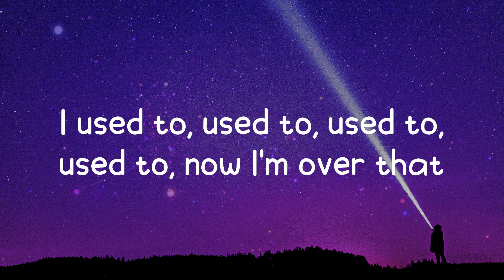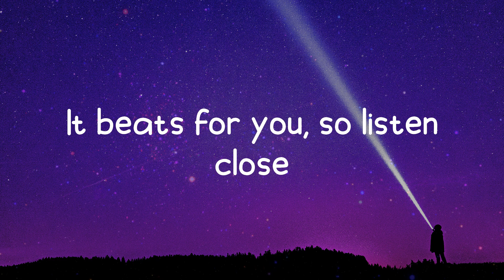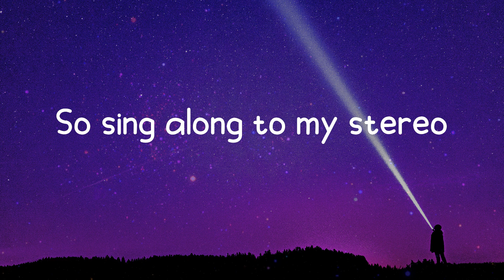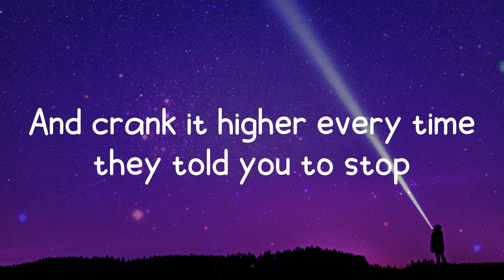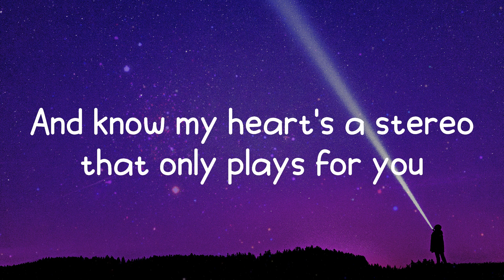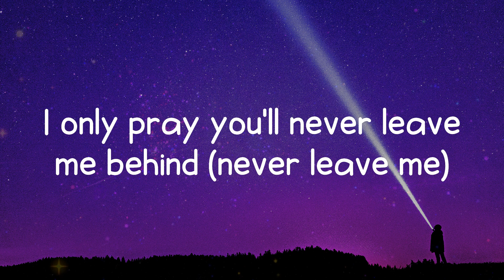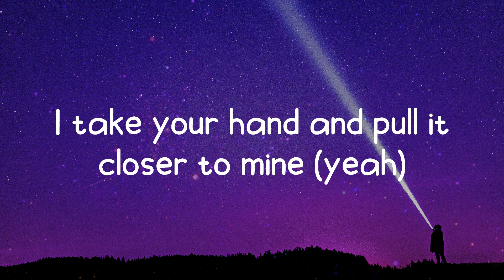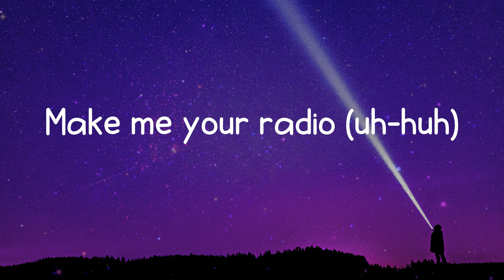Stereo Hearts - Gym Class Heroes (Lyrics)